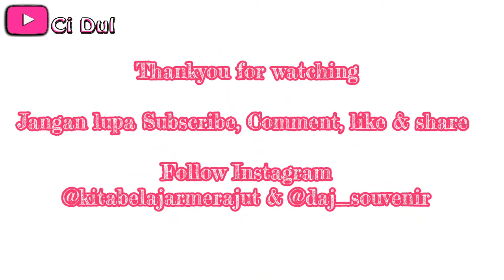CHRISTMAS TREE | CROCHET | RAJUT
Video yang saya buat terinspirasi dari channel besar seperti :
Omah SiJi
Umi Ghaisifa
Liya Risma
El Abshor Muhammed
Bachrrur Rizki
Tutorial Rajut
ThreeG Craft
alaNa handmade
happyknitbyCit
Maria Kristanti
Diah Ayu Widyaningrum
Baby Quinan Project
Wins Craft
Rumah Rajut Ody
amaya crochet channel
Kotak.Rajut
Crochet.Box
Febe Andrian
Rika Yuanasri
Sang Dewi_CRAFT
simplydaisy
Bella Coco
Jessica Triady
Cutepaw handmade
forthefrills
Club Crochet
Crochetcraft kidunya
Crodery Craft
Tuba Crochet
VivCrochets
NotikaLand crochet and knitting
Dolly Craft
DLL.